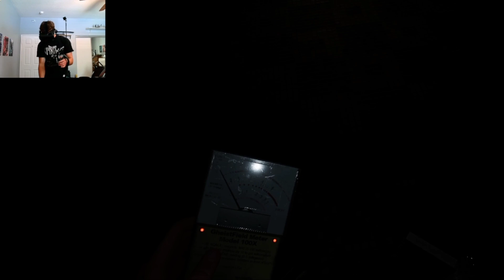Misguiding the living - Phasmophobia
Don't forget to watch @TheSerpentElite's POV here: (Will put his POV here when he releases it and I have time)